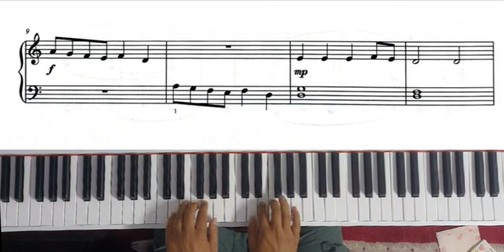Into the Distance - Trinity Initial Piano ( 2021 - 2023 )